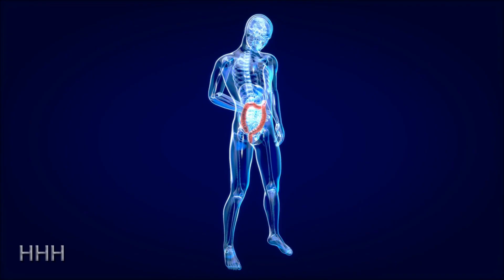3 Home Remedies For Gas And Stomach Problems | पेट की गैस का तुरंत इलाज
Hello दोस्तो स्वागत हैं आपका हमारे Healthy Health Youtube channel मैं और आज के इस विडियो मैं हामने आपको बताया हैं कि What is the 3 Home Remedies For Gas And Stomach Problems || अगर video आपको पसंद आए तो like,share ,comment and cahnnel को subscribe कर के bellicon जरूर दबा देना |

धन्यवाद .|

इस video मैं दी गयी जानकारी सामान्य मान्यताओं पर आधारित हैं Healthy Health Youtub Channel इसकी पुष्टि नहीं करता हैं | इन्हें लागू करने से पहले कृपया संबंधित विशेषज्ञ से संपर्क करें|

धन्यवाद .